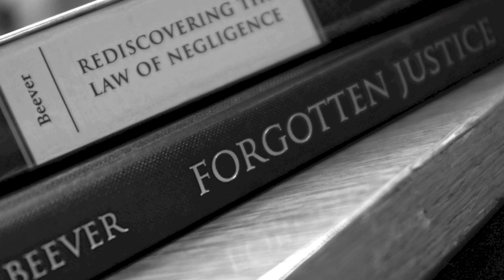A symposium with Professor Allan Beever at Newcastle Law School, Part Two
A symposium with  Professor Allan Beever (University of South Australia) was organised by Newcastle Law School on November 12th 2013. In his research on tort law and the law of obligations more generally, Professor Beever has, among other things, explored the relationship between the ideal of corrective justice and the bodies of law in which it finds more or less adequate expression.  In the symposium, Professor Beever was drawing on his Rediscovering the Law of Negligence (2009) and more recent work, including The Law of Private Nuisance (2013) and Forgotten Justice: Forms of Justice in the History of Political and Legal Theory (2013).  He also discussed as yet unpublished material on tort and legal philosophy.

David Campbell (Lancaster Law School), T.T. Arvind, Emilia Mickiewicz, Richard Mullender, Patrick O'Callaghan, and Ole Pedersen each made responses to Professor Beever.